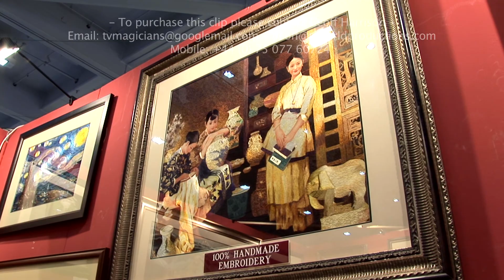TV WORLD PRODUCTIONS LTD - KING'S HANDMADE SILK EMBROIDERY (Revised)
Director/Producer
Geoff Harrison

Non-Linear Editing
Qasim Shafique

TV World Productions Ltd.